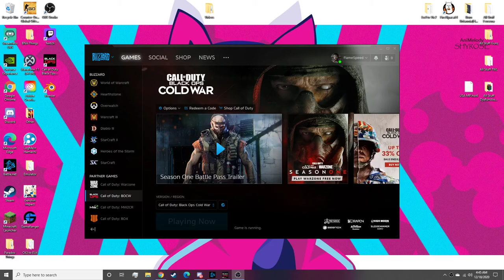Nice Window Bro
Apparently the hole in the garage is actually just regular wall.